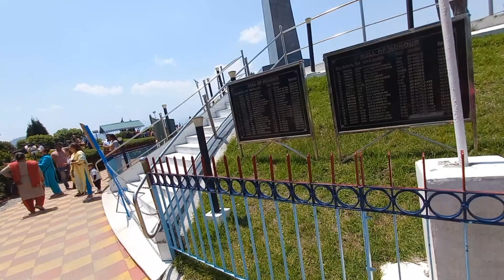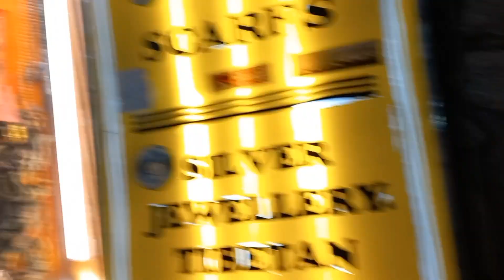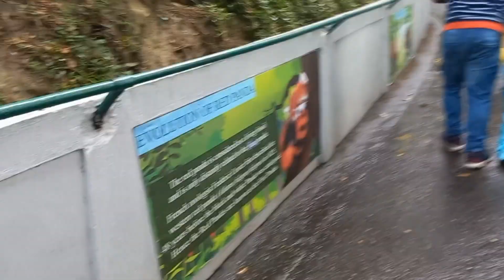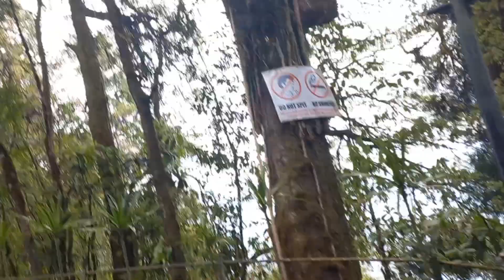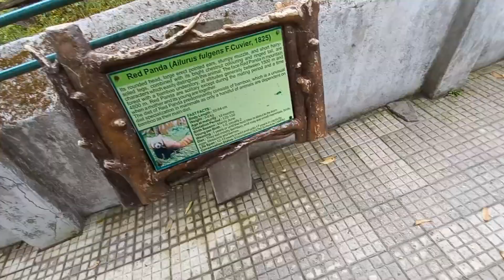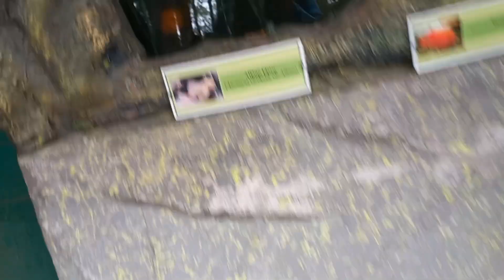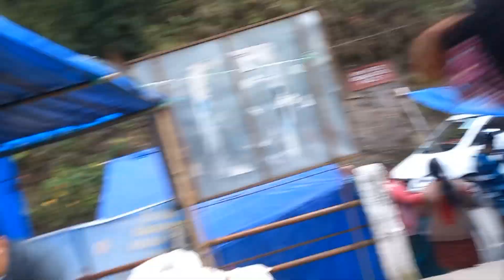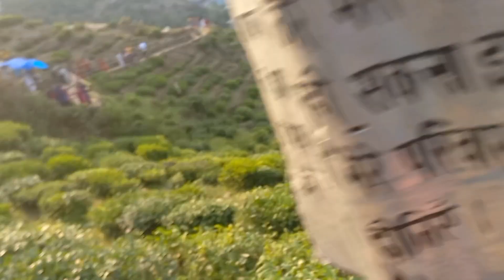Darjeeling tour || Darjeeling zoo|| Darjeeling tea garden tour